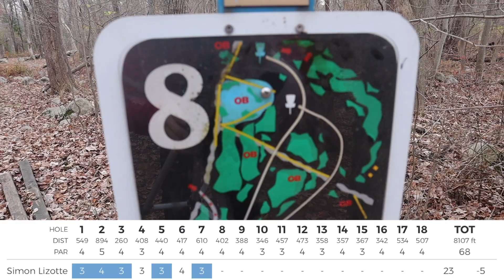THE BEST COURSE IN MASSACHUSETTS?? (Scoring round/ProTips/Course review)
I finally made it out to Borderland State Park Just south of Boston, MA. I've heard great things about it and even that it's the best course in the state. I decided to play a full round of 18 holes from the blue tees to the blue baskets. Only one shot per hole. A real round. Trying to talk you through my disc and shot selection.